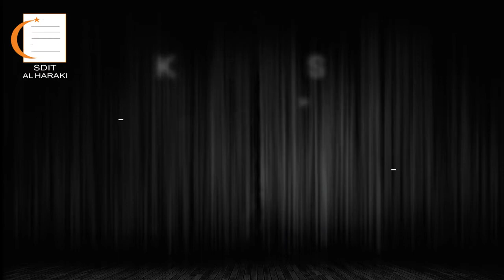Haraki Virtual Ansambel - Jatuh, Bangkit Kembali (HIVI) Cover